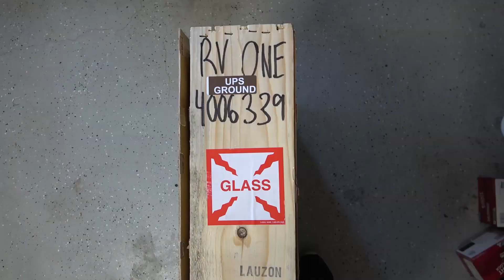The Best RV upgrade so far!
We couldn't believe our 2022 Jayco 242BHS only came with a small mirror. So we purchased a corner medicine cabinet from RV One and installed it ourselves. Installation was simple! Now we can store all our products in one place with easy access!

Channel Description: We are a family of 4 from Miami, Florida. We love everything outdoors! We recently bought a Jayco 242BHS and enjoy camping all over. We hope you enjoy our videos, and we are open to suggestions.
Software used:
Adobe Premier Pro
- What Surrounds us :Tomas Skildeberg
Hardware used:
Laptop ROG Zephyrus G15 GA503
Sony Handycam AX53
GoPro 11
Insta360 X3